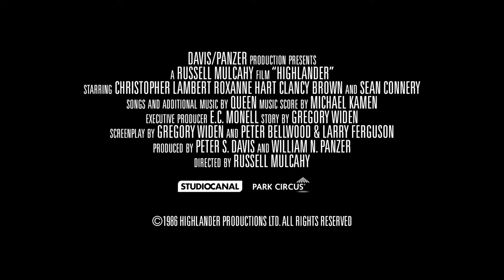Highlander trailer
Restored in stunning 4K, Highlander returns to selected UK cinemas Summer 2016.